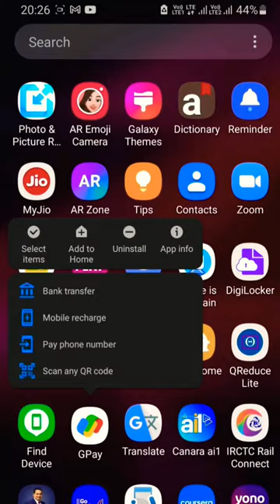Google Pay Secret Feature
Google pay secret feature, Google pay qr code, Google pay tips and tricks, google pay, pay Google tips, tips and tricks, google pay tips, scan qr code smartly, googlepay